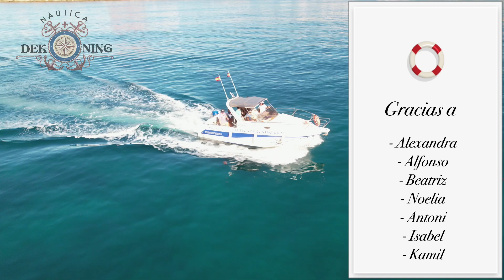Náutica de koning Practicas 01 10 23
Licencia de Navegación Domingo 01 de Octubre 2023